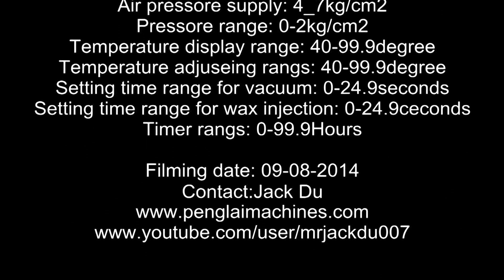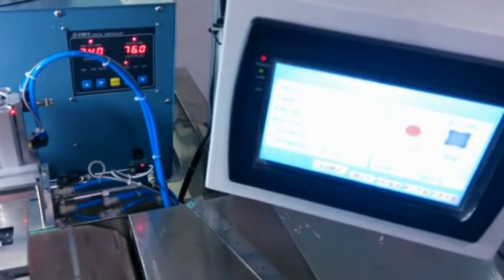jewelry tools wax injector equipment automatic desktop vacuum wax injection system نظام حقن الشمع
Model YX-WI01 jewelry tools wax injector equipment automatic desktop vacuum wax injection system نظام حقن الشمع  designed and manufactured by our engineer team in cosmetic&food&pharma making and packaging machinery is widely used in the daily chemical industry like the Model YX-WI01 jewelry tools wax injector equipment automatic desktop vacuum wax injection system نظام حقن الشمع, and such like.We as a famous manufacturer moreover can design and produce the packaging machine according to the special requirements from customers.
◆Characteristics on Model YX-WI01 jewelry tools wax injector equipment automatic desktop vacuum wax injection system نظام حقن الشمع  :
　　■ High Filling Ability
　　　Filling ability is very high since wax is injected
　　　after the inside of a rubber mold is vacuumized.
　　　A wax pattern with high filling ability is provided
　　　for both thin and small materials.
　　■ Setting of Small Time Unit
　　　Setting of small time unit is possible.
　　　The vacuum time can be set down to 1/100 second
　　　and the injection time can be set down to 1/10 second.
　　■ Temperature Accuracy of ±0.2℃
　　　Since temperature control by the wax tank heater
　　　is independent from temperature control by
　　　the nozzle heater, the temperature of wax can be set
　　　with an accuracy of ±0.2℃.
　　■ Standby Timer with Heating on
　　　The heating start time can be set at 1-99 hours.
　　　It is possible not only to save electric costs
　　　but also to enhance working efficiency
　　　by dissolving wax just before the start time of work.
　　■ Compact Design
　　　The double tank comprises the vacuum tank and
　　　the wax tank in a concentric circle, and the unit is
　　　compactly designed to be easily installed anywhere.
Specifications on Model YX-WI01 jewelry tools wax injector equipment automatic desktop vacuum wax injection system نظام حقن الشمع:
　Power supply 　Japan and US :single phase AC 100/ 115 V±10%, 50/60 Hz
　foreign countries excluding US:single phase
　AC 230 V±10%, 50/60Hz
　Power consumption 　450 VA (maximum)/ fuse: 5A
　Heater power consumption 　band heater: 100/115 V-300 VA,230V-300VA
　cartridge heater: 100/115 V-40 VA,230V-40VA
　Temperature indication range
　(wax tank and nozzle) 　40.0～99.9 ℃ (103～210 °F)
　Temperature setting range
　(wax tank and nozzle) 　40.0～90.0 ℃ (103～193 °F)
　Setting range of primary pressure 　10～220 kpa
　Vacuum timer setting range 　0～9.99 seconds／0～99.9 seconds
　Injection timer setting range 　0～99.9 seconds/0～600 seconds
　(For use by connecting to the DAC,
　the setting range on the side of the DAC is 0～99.9 seconds.)
　Heating start timer 　0～99 hours
　Wax capacity 　around 3 kg
　Air supply source 　0.40～0.70 MPa/ pressure gauge: 0～0.2 MPa (0～2 kgf/cm2)
　External dimension 　450 (width)×310 (depth)×450 (height) mm

Our Factory since 1992 has been manufacturing the cosmetic&food making and packaging machinery.In these field we have the experience rich enough to solve the questions encountered by our customers from both home and abroad.For more information about various high quality machinery like Model YX-WI01 jewelry tools wax injector equipment automatic desktop vacuum wax injection system نظام حقن الشمع,,please email via or browse our